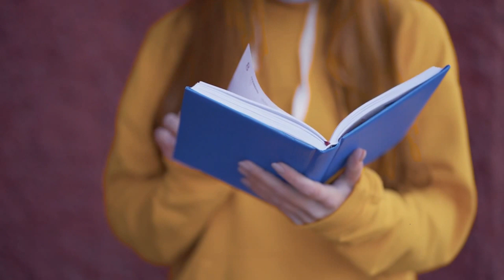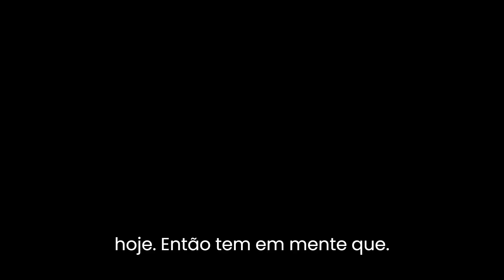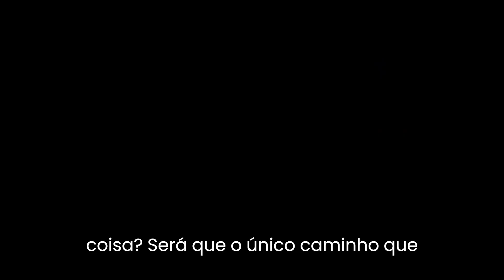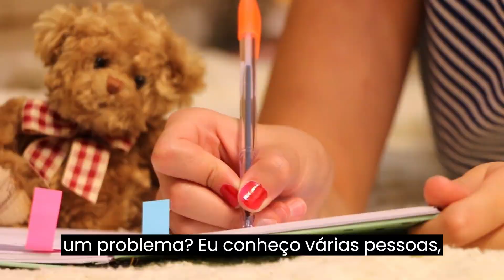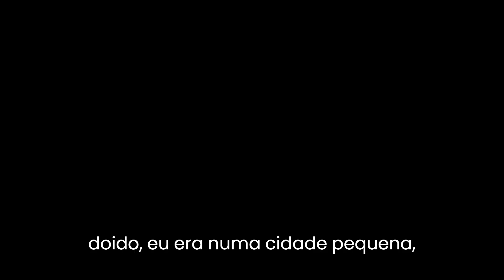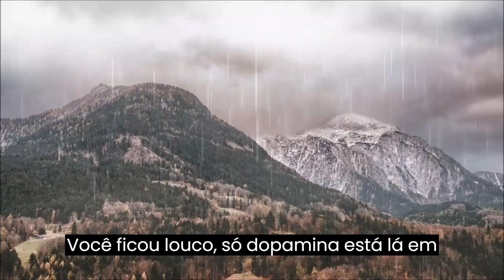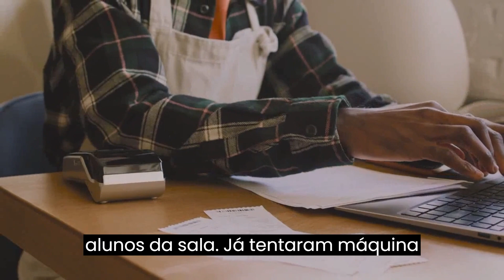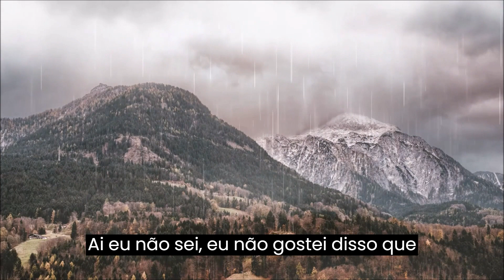Descubra os segredos que transformarão sua vida financeira! | THIAGO FINCH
Neste vídeo, Thiago Finch te ensina como enriquecer do zero com habilidades e estratégias. Uma aula sobre empreendedorismo digital, mentalidade milionária, pensamento estratégico, hábitos e construção de riqueza para você aplicar na sua vida e prosperar muito.
Essas estratégias inteligentes vão te fazer ficar rico!